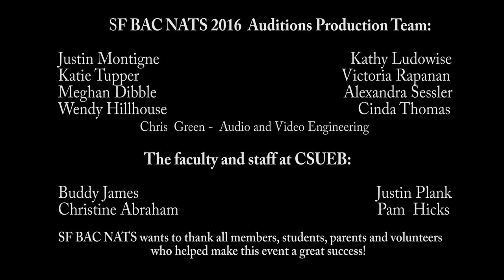SFBAC NATS 2016 Auditions Finalist Concert - Angelina Wahler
[For best video results, click on the gear icon and select 1080p for high-definition playback; click on the rectangle icon for Theater View]

Angelina, returning to the Finalist stage from her 2015 performance in the Art Song category, is the 13/14 Musical Theater -3 category finalist at the 2016 SF BAC NATS Auditions held February 21, 2016 at California State University East Bay in Hayward, CA. For her performance at the Finalist Concert, she sings "Not for the Life of Me" from 'Thoroughly Modern Millie' by Jeanine Tesori. The accompanist is Daniel Lockert.  Angelina is studying with Diane Squires. [In HD]